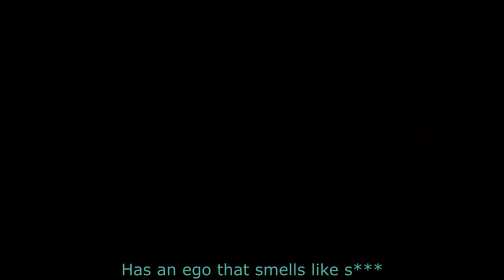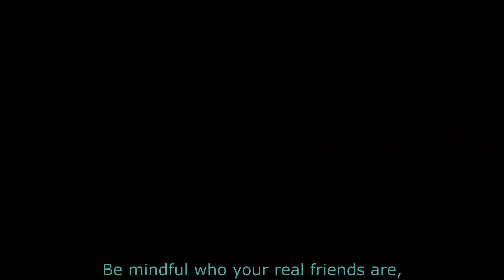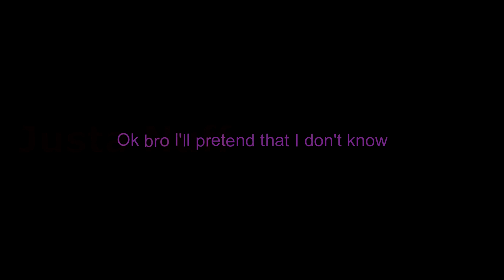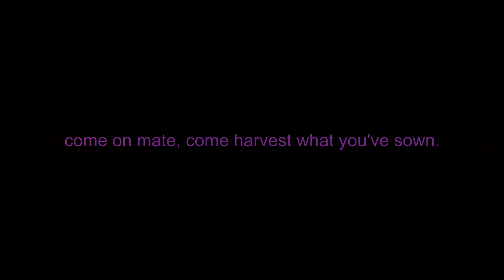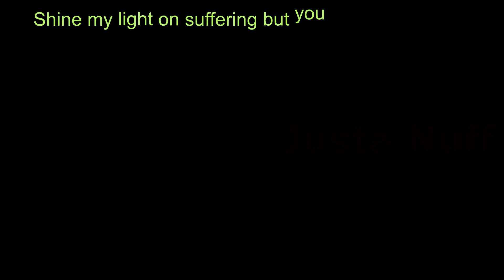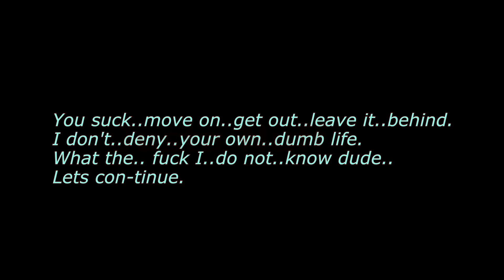Lupis anterum (Diss track)(3 Songs)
3 Diss track songs that I have written.

Song names:

1. Broken Bricks by Justa Nuff - 0:00
2. Pretentious Pretender by Justa Nuff - 2:25
3. Golden Chains by Justa Nuff - 4:08

2. Cold Killa by MK2 -

3. Jakarta Riddim by Konrad OldMoney -

I made a couple spelling errors :D guess I should've paid more attention.

Alternatively you could leave a dislike, meh.